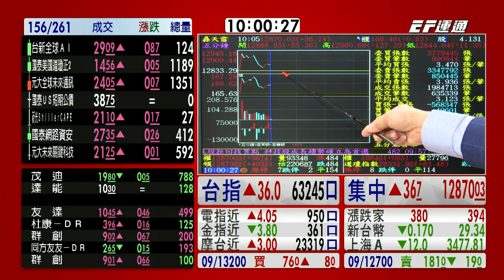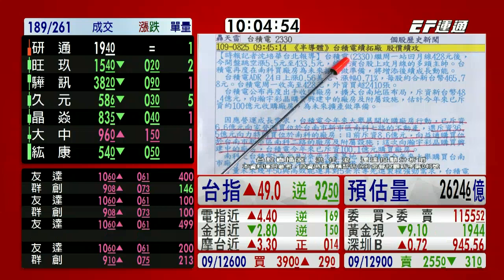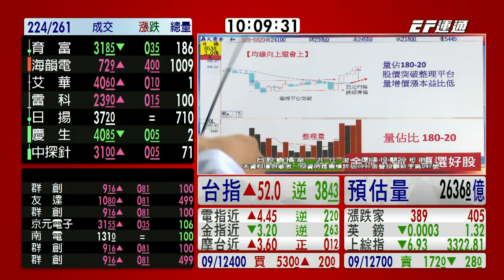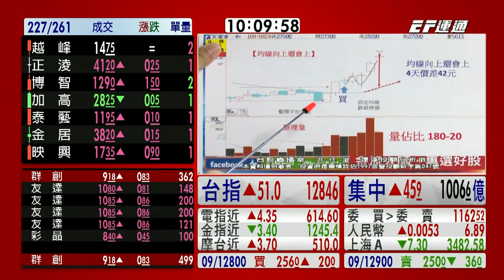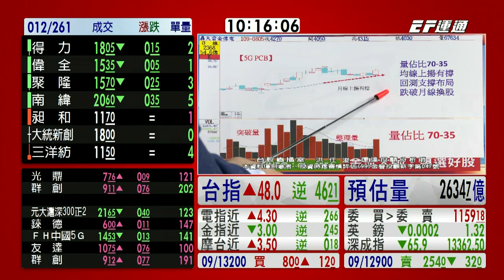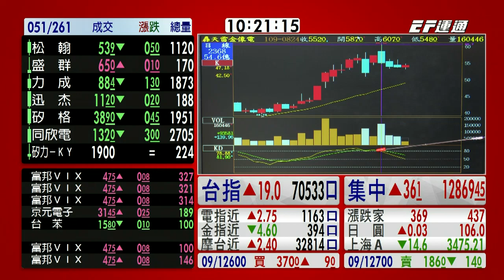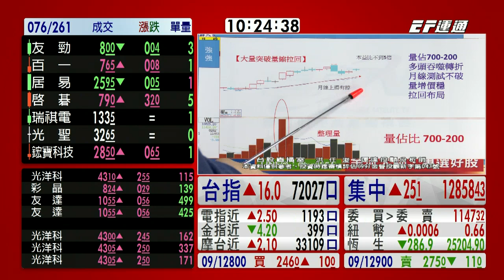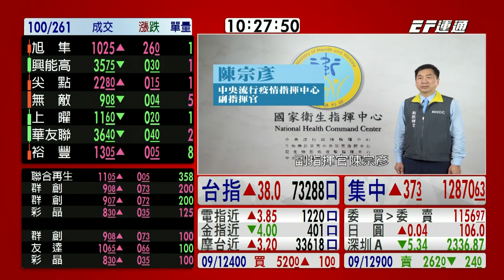20200827 1000 洪任浚 台股直播室